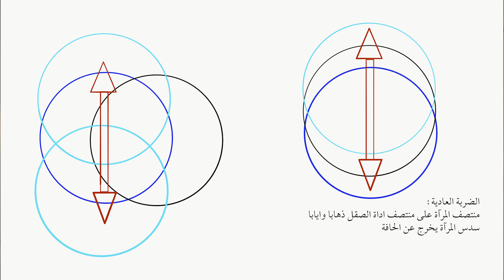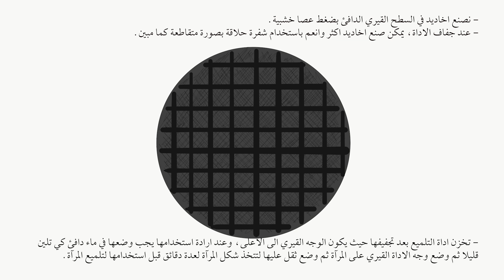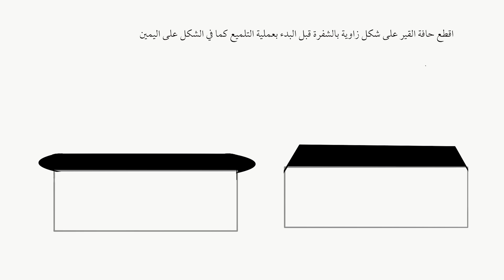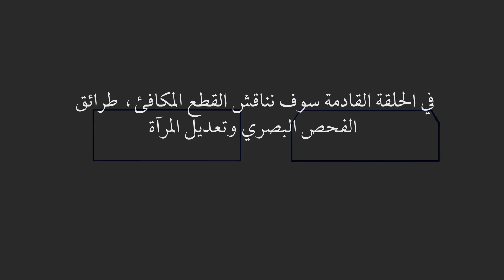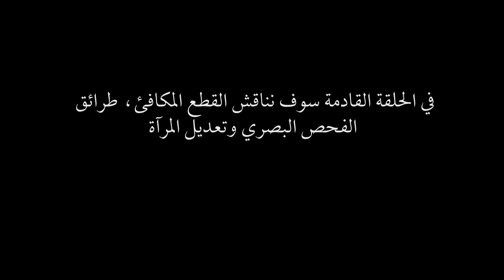صناعة مرايا التلسكوب ج٢، هواية الفلك في عشرة دقائق Amateur Astronomy, Mirror Making P2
نتحدث عن طريقة صقل و تلميع المرآة

اعداد و تقديم حارث الشويخ

انواع مواد الصقل والتلميع

صناعة اداة الصقل

  طريقة الصقل الوتري

طريقة الصقل العادية

صناعة اداة التلميع

انواع ضربات الصقل والتلميع